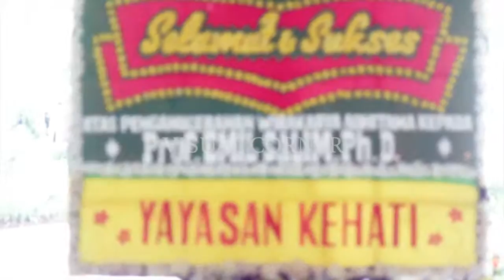Wirakarya Adhitama Prof Emil Salim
Penghargaan tertinggi untuk guru besar FEBUI, Wirakarya Adhitama

Full Doc

Video yang kita upload kualitas gambarnya adalah hasil dari compress ya. Gambar asli adalah HD.